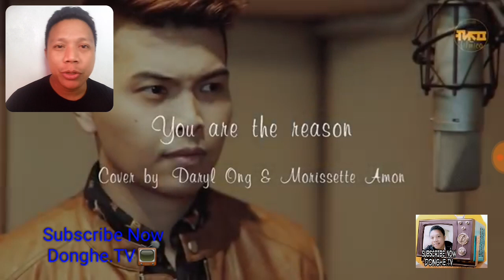Donghe.TV reaction Video| Daryl Ong and Morisette Amon| Covered Song:You are The Reason .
For any feedback regaeding this Video